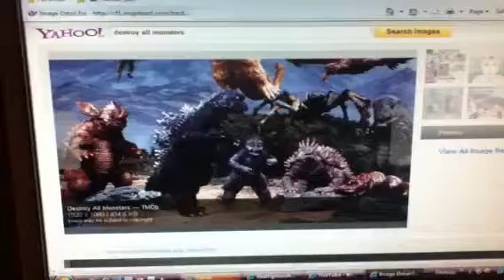Destroy all monsters picture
Cool picture of all the monsters